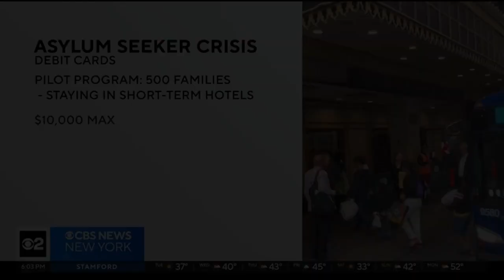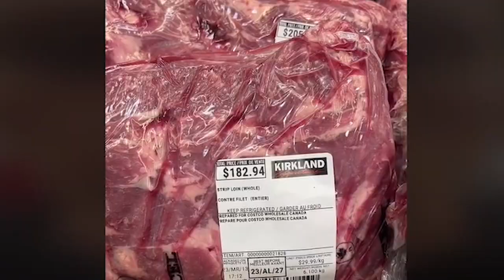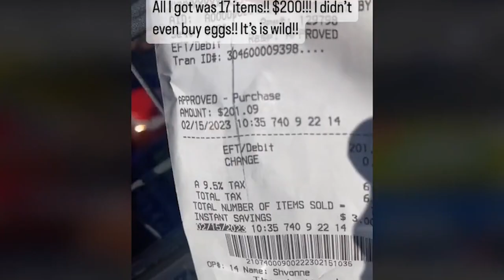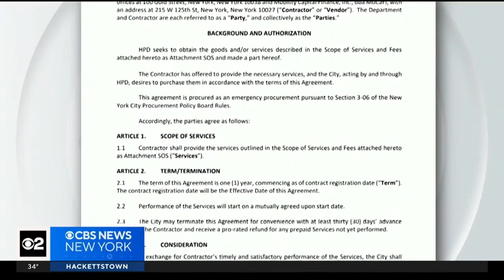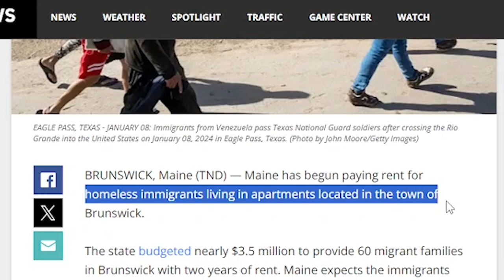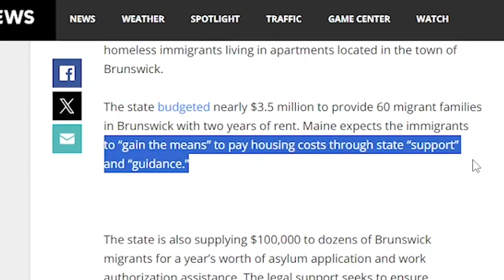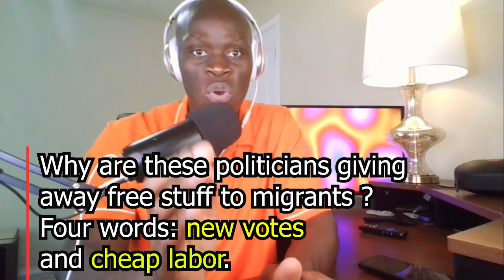FOOD PRICES Are Out Of CONTROL. But Migrants Get FREE Food, Free RENT & $1,000/month...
Inflation has made food prices go to the roof. American families can no longer afford groceries or rent. But in New York City, refugees are getting $1,000 per month, or $35 per day, to buy food, groceries, and baby supplies. New Yokers are not happy about it. The program was launched by the city of New York and will cost the city $53 million dollars.
Hundreds of refugees families in New York City, will be getting more food money than the city's low-income residents do, from Supplemental Nutrition Assistance Program or SNAP benefits.

In Maine, they are building appartement where refugees can literally live rent free for up to two years. The state of Maine will be paying rent for homeless refugees, living in apartments located in the town of Brunswick.
The state budgeted nearly $3.5 million to provide 60 refugee families in Brunswick, with two years of rent. People are not happy about this

Our goal is to help you become financially free.

Become a Gold Member today, if you want to get access to exclusive content: